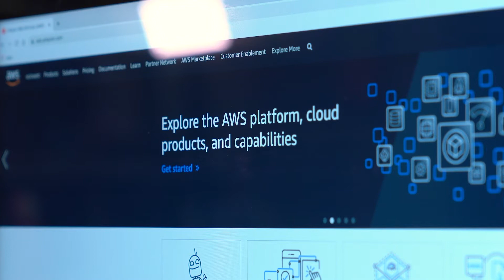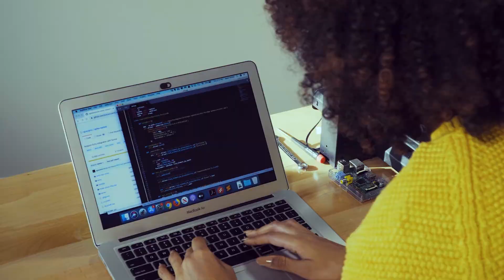MCCCD Amazon Web Services Program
In Arizona alone, there were 95,000 unique job postings last year requiring cloud computing skills. Maricopa Community Colleges are the first in the U.S. to offer students a real-world understanding of AWS Cloud practices in collaboration with the Amazon Web Services (AWS) Academy.

Learn how AWS empowers our community to move into high-paying cloud computing jobs and promote workforce development